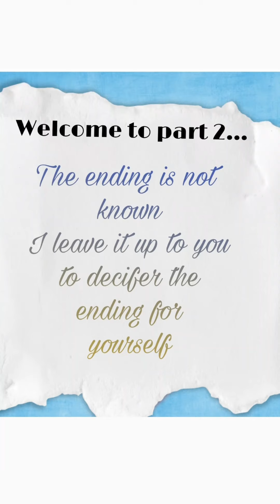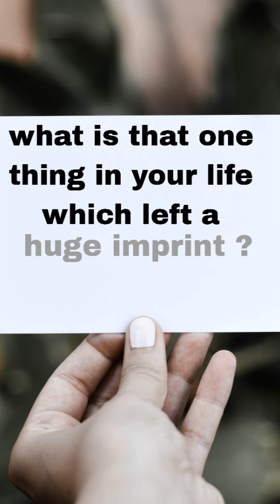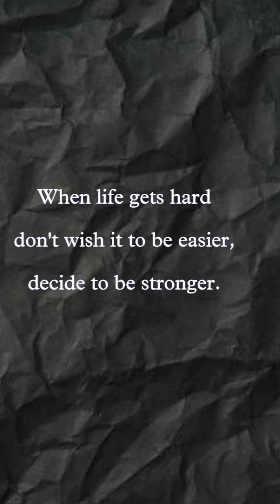Do you think your life is difficult | roman saini interview#roman_saini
Do you think your life is difficult .